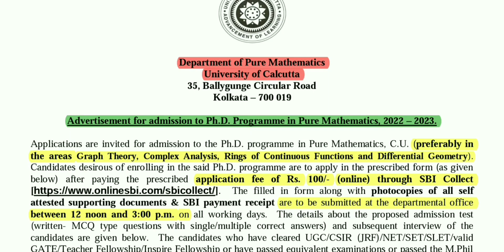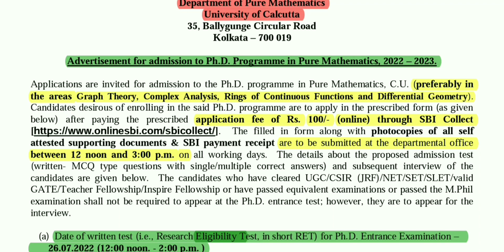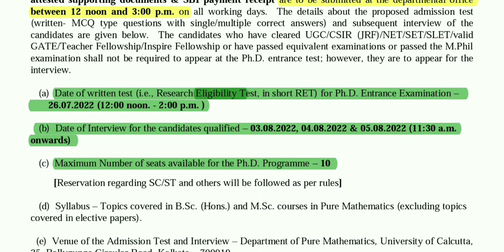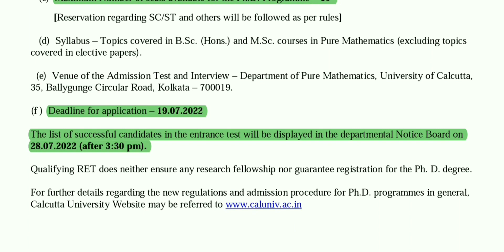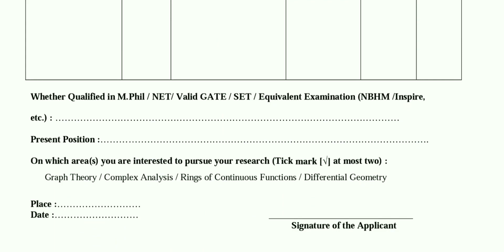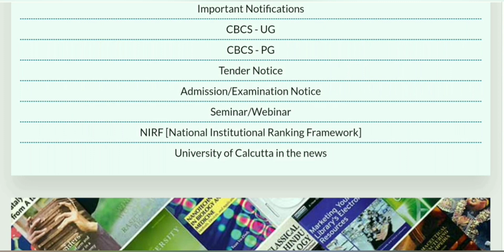PhD Admission 2022 // Calcutta University // Department of Pure Mathematics